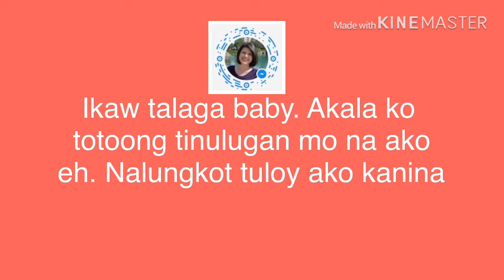It’s A Prank!!! Prank Message Ni Baby Kay Baby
Prank ni baby
ECQ prank
Text prank ni baby

Text joke: Ctto